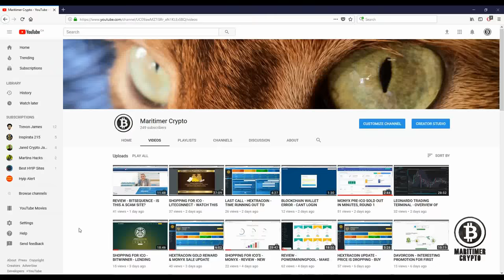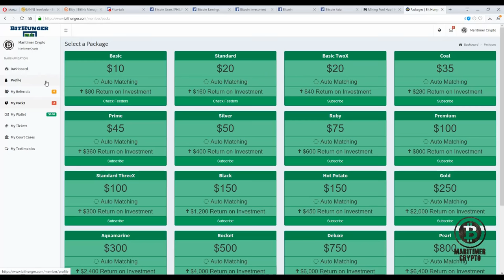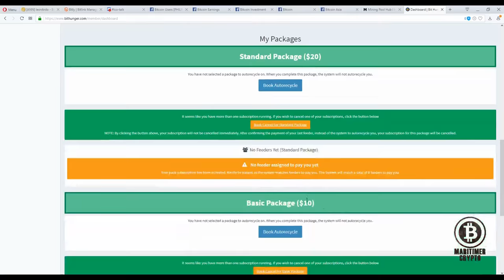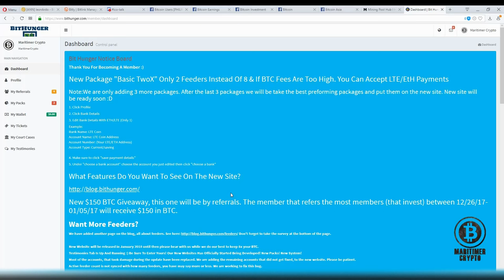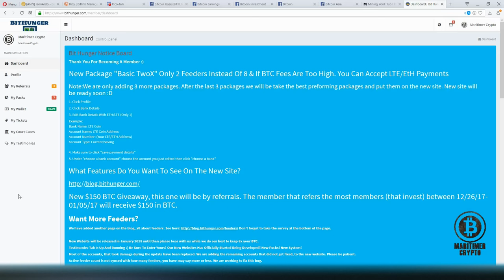BITHUNGER - NO NEWS ARE BAD NEWS - SCAM - AVOID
Its been 13 days since I acquired two packages and sent payment in this platform and have not received a single feeder so from my perspective I have to call this site as a scam.
It seems active with regular updates but if they dont update my account to provide me with feeders while others are raking thousands of dollars then I feel that I dont have much choice to call this in for what it is.

**NOTE: Thank you for your help in keeping this channel alive by using one of the links below but please make sure that you check the list in my most recent videos. This list might not be accurate anymore and I do not want you to invest in a platform that is no longer paying.**

**NOTE II: I am in the process of switching the links below from BIT.LY to REBRANDLY. The reason for this is that bit.ly does not allow to modify/delete links and I dont want people to use links for platforms that are no longer paying. If you are interested in a platform and the link is a bit.ly link please check my latest video to make sure the platform is still legit. ***

Bitcoin: 1Jppb9eV3ZD6aEEv9TeQ1SgjPmAQ2bebRT
Ethereum: 0xb6b5fc6831da393987e2f059e614045f0e53165b
Litecoin: LMyuJtAT34N3QgP6oaQrkRT5GwRwKrZKJ9

All statements are purely opinions and any investor must do their own research, and consider the risks involved before making any investment. Please do not gamble or jeopardize funds that you can't afford to lose. ***